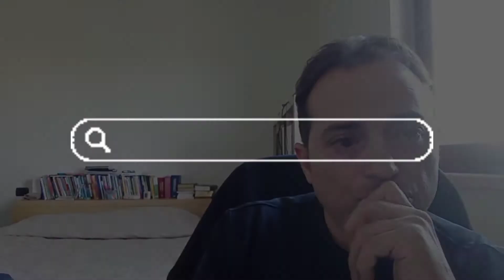PARTE 3 EVANGELIZZARE CON EFFICACIA